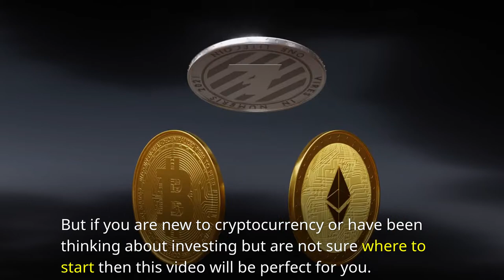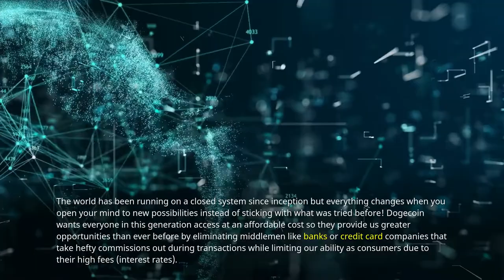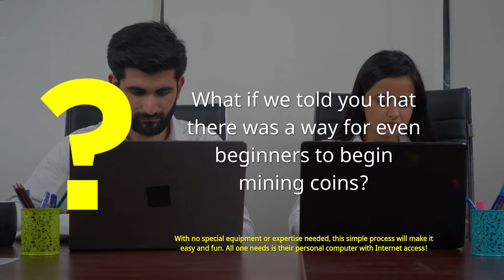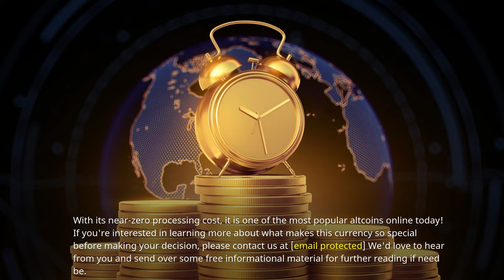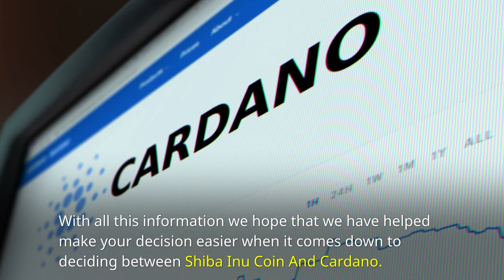Why Do I Want to Invest in Dogecoin : Cryptocell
➡️ Dogecoin is a digital currency that has been built on the simple idea of bringing people together. It can be used to buy, sell or trade everything from hot coffee to cool clothes without worrying about the high cost of banks and transaction fees.

➡️With its near-zero processing costs, Dogecoin has become one of the most popular altcoins online today!

➡️The best part? You don't need an expensive mining rig to earn these coins - you just need your computer's CPU power. This means anyone with a laptop can mine dogecoin in their spare time for some extra cash! So what are you waiting for? Invest now and start earning money while helping out this awesome community project

🎯  HOW DO YOU FEEL ABOUT THE FUTURE OF DOGECOIN?